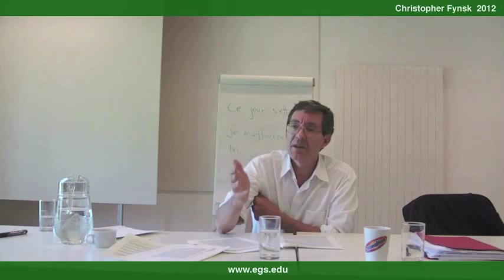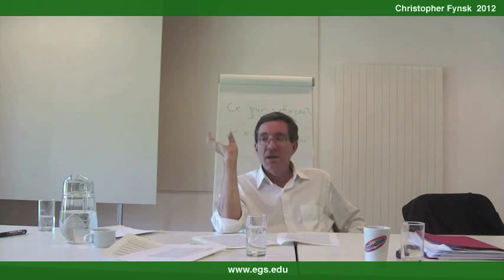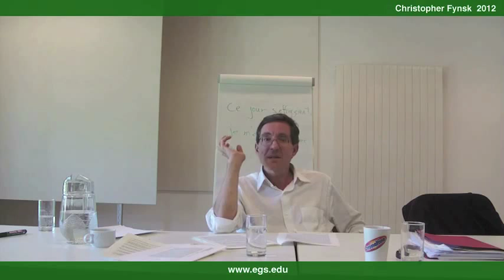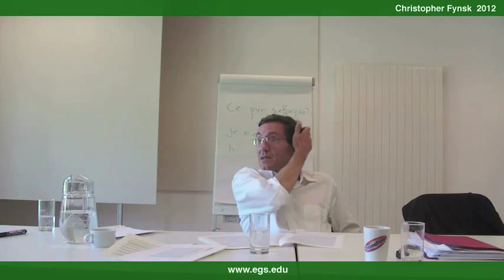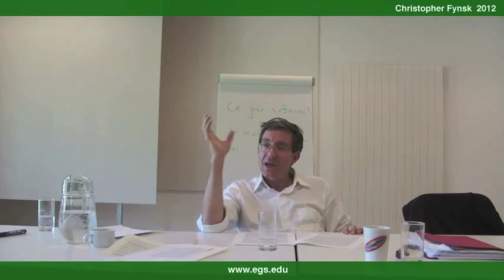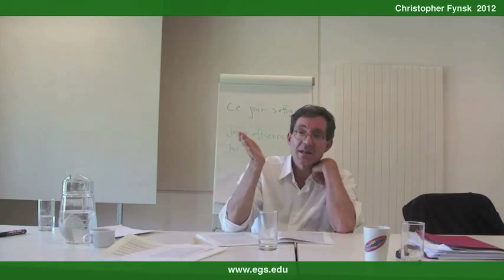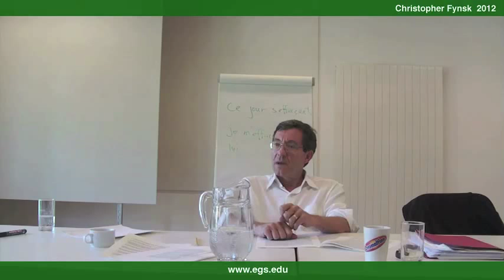Christopher Fynsk. Interruption, Fatigue, Weariness and The Other in Blanchot. 2012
Christopher Fynsk, contemporary philosopher analyses the notions interruption, fatigue, wariness, neutral, the other, the alterity by reading passages from Blanchot's texts, Interruption on Reimann Surface and The Infinite Conversation. In his statements Fynsk focuses on fragmentation, objectivity, the notion of interruption, Reimann Geometry, language, separation, the other and the self, presence of the other to understand the neutral, the power of speech, the possible presence of the third, the conversation, Mobius Strip and fear. Public open lecture for the students and faculty of the European Graduate School EGS Media and Communication Studies department program Saas-Fee Switzerland. 2012 Christopher Fynsk.

Christopher Fynsk has been the Director of the Centre for Modern Thought as well as the head of the School of Language and Literature at the University of Aberdeen since 2005. He also currently holds the Maurice Blanchot Chair for Continental Philosophy at the European Graduate School in Saas-Fee, Switzerland. Previously he taught at SUNY Binghamton where he was co-director and founder of the Philosophy, Literature and Theory of Criticism department.

Internationally recognized as a Heidegger scholar and literary theorist, Christopher Fynsk has worked extensively with Philipe Lacou-Labarthe and Jean Luc Nancy as well as others over the course of his career. In his book Heidegger; Thought and Historicity (1986), Fynsk examined Heidegger's notions of human finitude and difference, especially through an examination of the role of 'mitsein' in Being and Time. In later works, Fynsk has taken up the idea of language (that there is language) and its relation to being. His book Infant Figures: The Death of the Infans and Other Scenes of Origin (2000) continues this engagement with language.

Amongst Chris Fynsks published works are Typography: Mimesis, Philosophy (1989), Heidegger: Thought and Historicity (1986), Politics Language and Relation: that there is language (1996), Infant Figures: The Death of the Infans and Other Scenes of Origin (2000), The Claim of Language: A Case for the Humanities (2004).